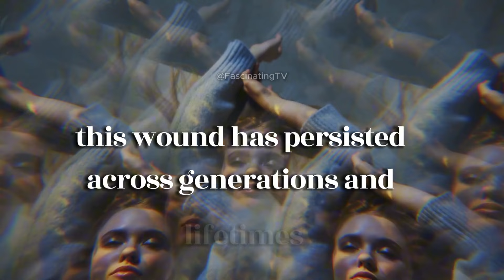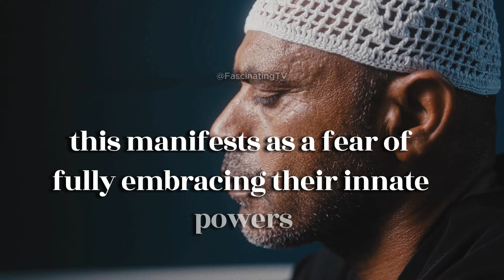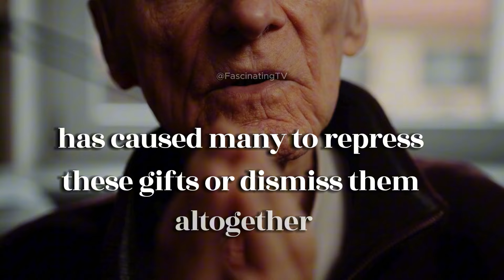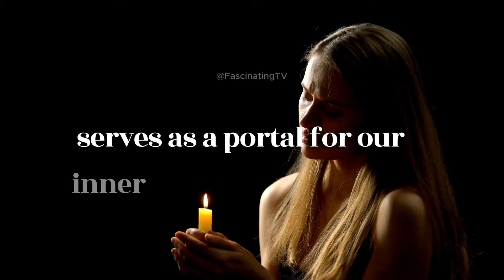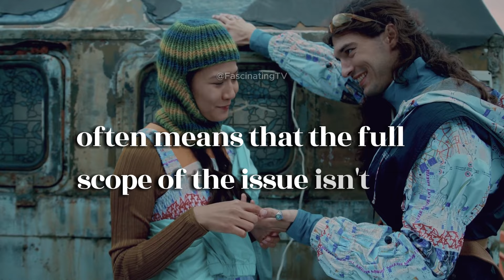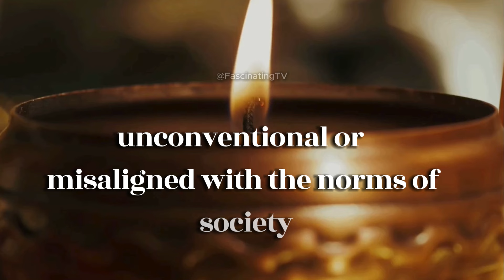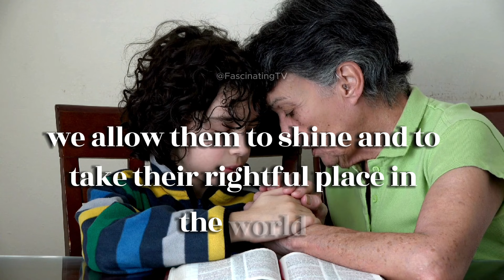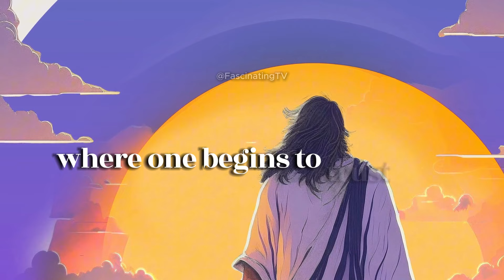Witches Reveal the Shocking Truth About Chosen Ones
The concept of the "witch wound" refers to a deep, often unconscious trauma rooted in historical persecution of those with spiritual, intuitive, or psychic abilities—particularly those identified as women or feminine energies. This wound has persisted across generations and lifetimes, often manifested as a collective burden. Its origins are tied to times when those who exhibited these abilities were targeted, tortured, and even killed, simply for embodying qualities considered magical or esoteric by the dominant societal and religious systems. The witch wound is not just about a specific past lifetime or a singular moment of violence; it can also be inherited through ancestral trauma, and even link to experiences that transcend this world, reaching into other realms or dimensions.
One of the key aspects of this wound is the suppression of one's natural gifts. People who carry this wound may feel an inner compulsion to hide, deny, or minimize their intuitive powers. These are often the very qualities that the wider society devalues or misunderstands. The wound manifests in many forms: self-doubt, fear of being judged, or a sense of isolation due to one's spiritual or psychic abilities. When these abilities were feared or misunderstood in the past, the resulting harm created an energetic imprint that lingers across time.

Uncover the mind-blowing secrets about the chosen ones as witches reveal what others dare not speak. Dive deep into spirituality, inner transformation, and hidden truths that connect you to the divine. Learn from insights inspired by Ralph Smart, Joe Dispenza, and the wisdom of Infinite Waters.